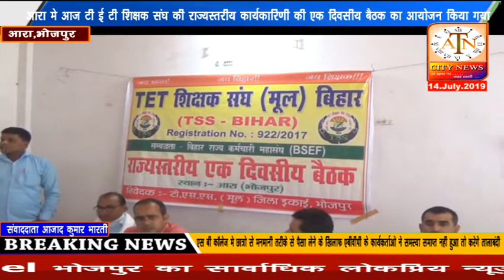14 July 2019